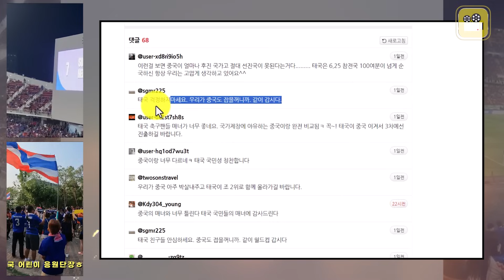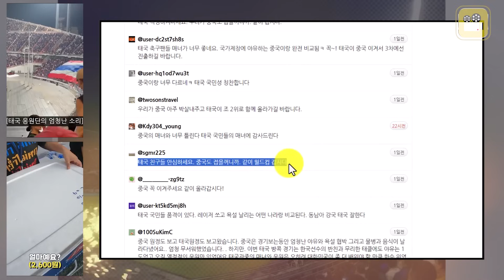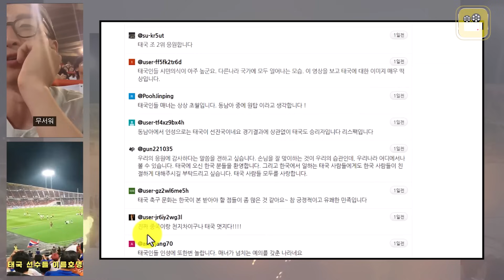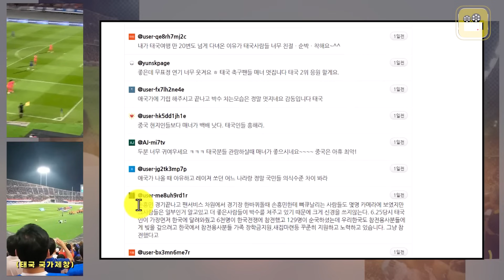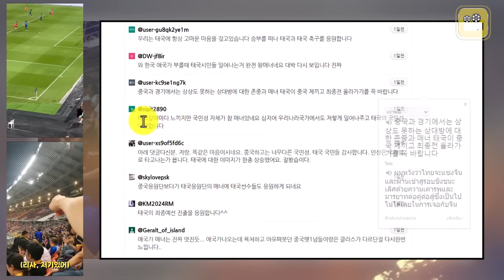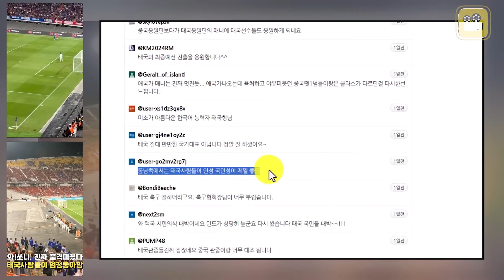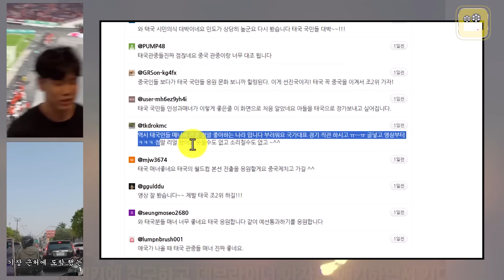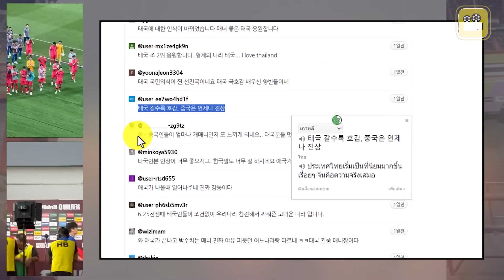ต่างกับจีน คอมเมนต์เกาหลีใต้ พูดถึง【แฟนบอลไทย 】เกมดวลเกาหลีในบ้าน คัดบอลโลก 2026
สวัสดีเพื่อนๆ ทุกคนนะครับ เดี๋ยววันนี้จะพาไปดูคอมเม้นต์
ของแฟนบอลเกาหลีใต้ กันดูซักหน่อยครับ
หลังจากที่พวกเขาได้เห็นแอ็คชั่นปฏิกิริยา
ของเหล่าสาวกแฟนบอลไทย
ที่ให้การต้อนรับแฟนบอลเกาหลีใต้ กันย่างอบอุ่น
ไม่ว่าจะทั้งนอกสนามและในสนาม ต่างก็ให้เกียรติ
และมีมารยาทต่อแฟนบอลเกาหลี และทีมชาติเกาหลีนะครับ

ซึ่งก็ทำเอาเหล่าบรรดาแฟนบอลเกาหลี
แห่เข้ามาชื่นชมแฟนบอลไทยกันอย่างล้นหลาม
หลังจากที่พวกเขาได้เห็นวิดีโอที่แฟนบอลเกาหลีได้นั้น
เผยแพร่ในโลกโซเชียลมีเดีย
ก็ทำเอาดาม่า ไปไม่น้อยเหมือนกัน
เมื่อพวกเขาหยิบไปเทียบกับแฟนบอลจีนในเกมเยือน
ที่พวกเขาได้พบเจอมานะครับ รู้สึกว่ามันช่างแตกต่างเสียนี่กระไร

เดี๋ยวเราไปดูกันหน่อยว่าเหล่าบรรดาแฟนบอลเกาหลีใต้นั้น
จะมีความคิดเห็นยังไงกันบ้าง เราไปติดตามกันนะครับ

1-หากมองดูสิ่งนี้คุณจะเห็นว่าประเทศจีนนั้น
ล้าหลังมากแค่ไหน และจะไม่มีวันกลายเป็นประเทศที่
พัฒนาแล้วได้ ประเทศไทยนั้นเรารู้สึกขอบคุณเสมอมา
สำหรับการเข้าร่วมสงครามเกาหลี มีผู้คนมากกว่า 100 คน
ที่ พลีชีพในขณะ เข้าร่วมในสงครามเกาหลี

2-ไม่ต้องกังวนนะประเทศไทย เพราะเราจะยึดครองจีน
แล้วก้าวไปด้วยกัน

3-แฟนบอลไทยมีมารยาทที่ดี เมื่อเทียบกับแฟนบอลจีน
ที่พากันโห่ตอนร้องเพลงชาติ เราหวังว่าไทยจะเอาชนะจีน
และผ่านเข้าสู่รอบที่สามได้

4-แฟนบอลไทยมันช่างแตกต่างจากแฟนบอยจีนมาก
ผมขอชื่นชมวัฒนธรรมและเอกลักษณ์ประจำชาติของไทยนะ

5-หวังว่าเราทั้ง 2 จะสามารถบทขยี้จีนได้
และไทยขึ้นมารั้งอันดับที่ 2 ในกลุ่ม

6-มารยาทแตกต่างจากมารยาทของจีนมาก ผมรู้สึกขอบคุณ
กับความมีมารยาทของคนไทย

7-เพื่อนไทยมั่นใจได้เลยว่าเราจะทุบจีนแน่นอน
ไว้ไปบอลโลกด้วยกันนะ

8-ขอให้พวกคุณเอาชนะจีนให้ได้นะแล้วก้าวไปด้วยกัน

9-คนไทยนั้นมีเกียรติ เมื่อเทียบได้กับประเทศที่ทั้งยิงเลเซอร์และด่าทอ
สำหรับไทยนั้นเป็นมหาอำนาจในย่านเอเชียตะวันออกเฉียงใต้
พวกเขากำลังดำเนินก้าวไปในทิศทางที่ดี